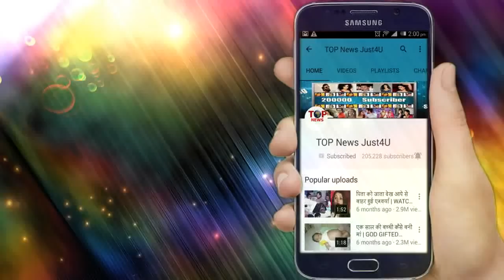Nimki Mukhiya || 27 June, 2019 || Upcoming Episode || OMG!! Nimki Agrees To Give Chance To Babbu